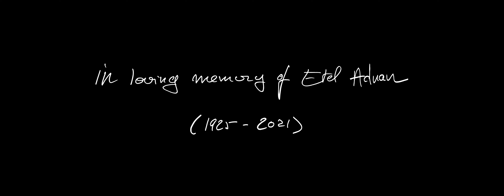MICHÈLE LAMY: LIMBO | CIRCA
CIRCA is proud to present LIMBO, a contemporary still-life film by Michèle Lamy, broadcasting every evening throughout November at 20:22 local time on London’s iconic Piccadilly Lights and across screens in Berlin, Melbourne, and Tokyo.

Directed by Amanda Demme and Mollie Mills, LIMBO poses an un-retouched and tender meditation of female autonomy, love and vulnerability.

About CIRCA

CIRCA is a digital art and culture platform with purpose. We stop the clock on global media spaces every evening at 20:22 and mobilise the world’s greatest creative minds to broadcast unique works that consider our world today, circa 2022. The funds we generate from artist print sales drive the CIRCAECONOMY - a circular model that supports our free public art programme and creates life-changing opportunities for the art & culture community.